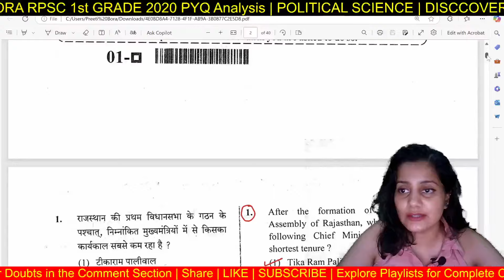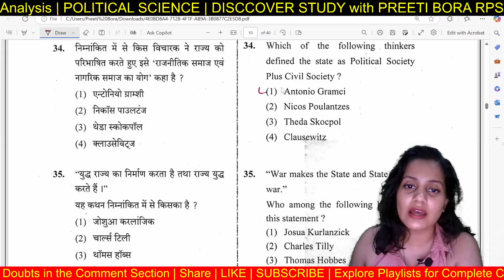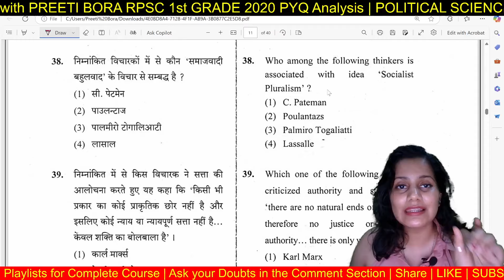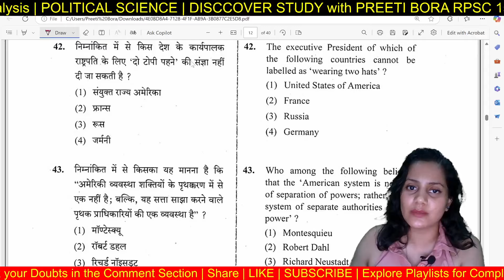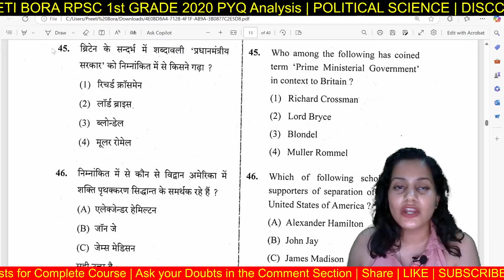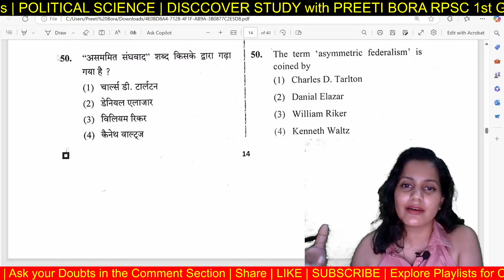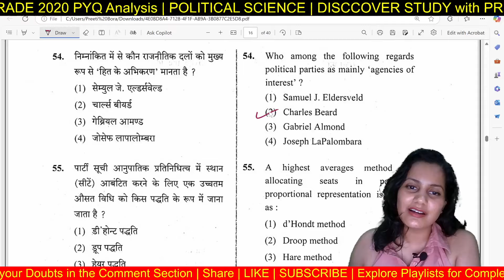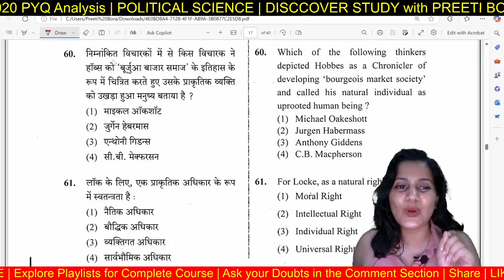RPSC 1st Grade Sanskrit Dep. Political Science Classes | 2020 Paper Analysis 🔥 RPSC Grade 1 news 😱